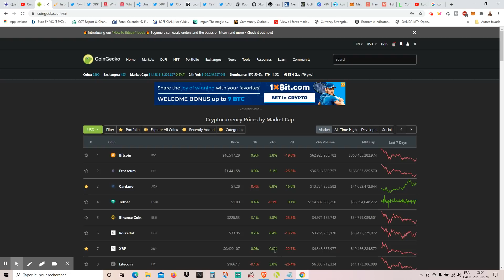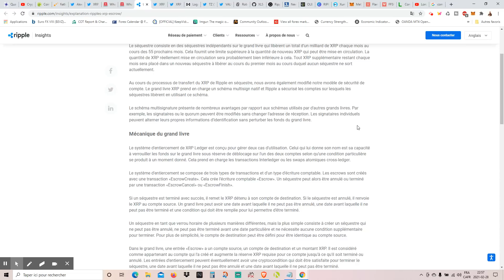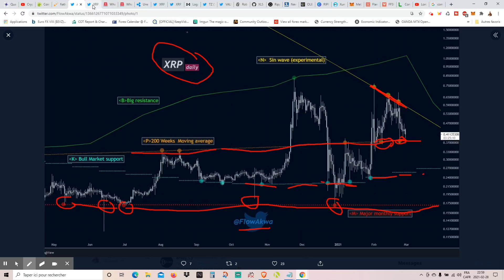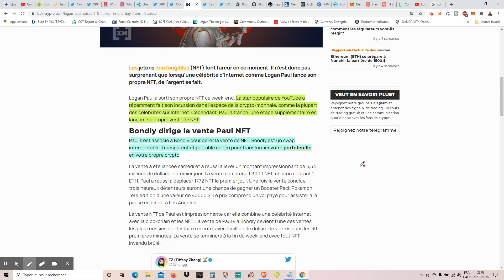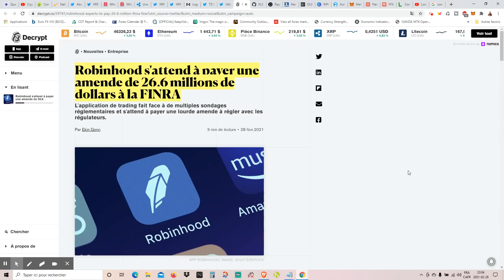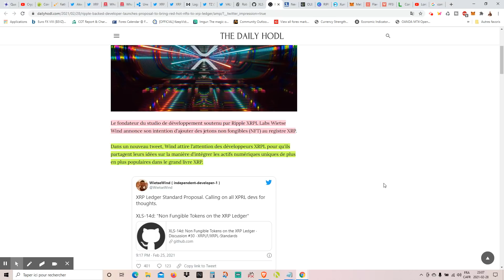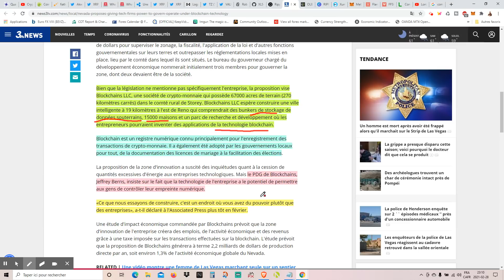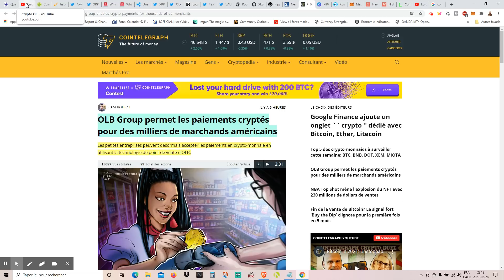RIPPLE/XRP NOUVELLES: XRP ET SON COMPTE ESCROW EXPLIQUÉ...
Ma formation sur le FOREX (70%+ de succès)

Laissez-moi un pourboire XRP à cette adresse:
***Aucun TAG requis***
rK9cLCwXwCJfa4DfW6vWuxA2q2tbDELwzi

XRP ET SON COMPTE ESCROW EXPLIQUÉ.  Une explication de l'entiercement XRP de Ripple. Pour fournir une prévisibilité supplémentaire à l'offre de XRP, Ripple a verrouillé 55 milliards de XRP (55% de l'offre totale possible) dans une série d'entiers. Ces séquestres se trouvent dans le grand livre lui-même et les mécanismes du grand livre, appliqués par consensus, contrôlent la publication du XRP. Robinhood s'attend à payer une amende de 26,6 millions de dollars à la FINRA. Le fondateur du studio de développement soutenu par Ripple XRPL Labs Wietse Wind annonce son intention d'ajouter des jetons non fongibles (NFT) au registre XRP. Dans un nouveau tweet, Wind attire l'attention des développeurs XRPL pour qu'ils partagent leurs idées sur la manière d'intégrer les actifs numériques uniques de plus en plus populaires dans le grand livre XRP. Le Nevada propose de donner aux entreprises technologiques le pouvoir de gouverner et de fonctionner avec la technologie blockchain. Les petites entreprises peuvent désormais accepter les paiements en crypto-monnaie en utilisant la technologie de point de vente d'OLB.